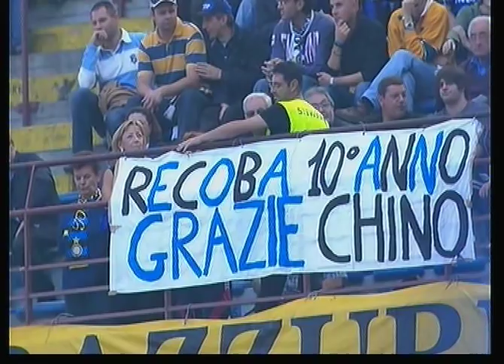Inter Catania 2-1 15-10-2006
Gli highlights di Inter-Catania 2-1 della stagione 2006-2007.